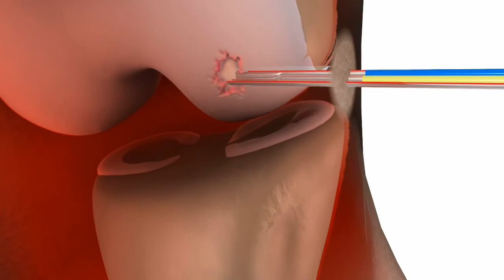Tissue Regeneration - Hydrogel